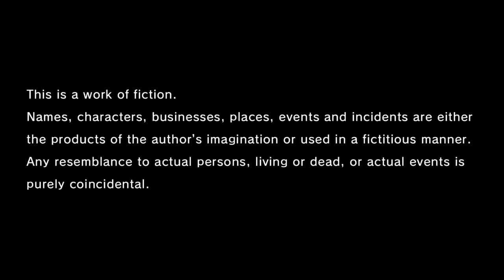Lets play Yakuza Like A Dragon Part 1